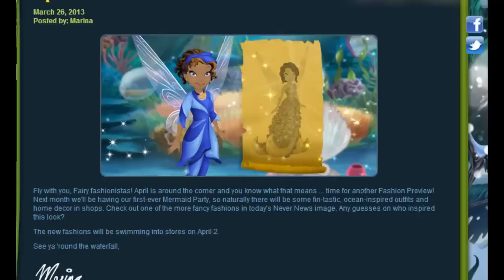Pixie Hollow: April Fashion Preview Guesses ♥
SO so so AMAZING! ♥